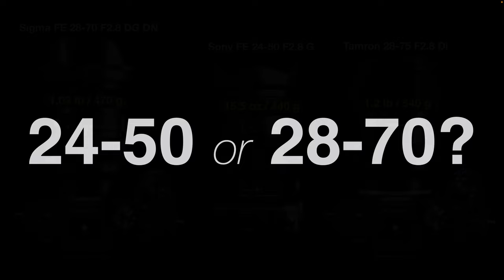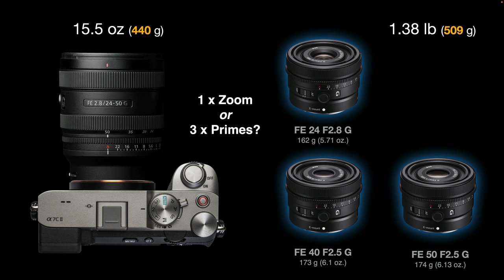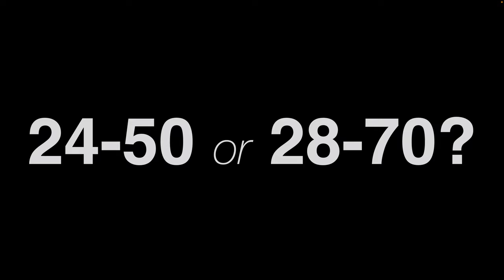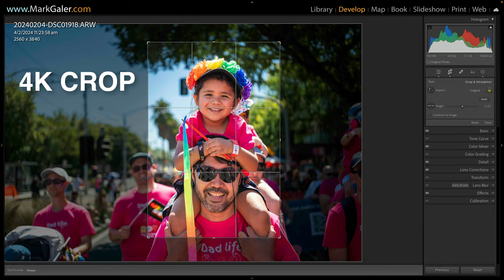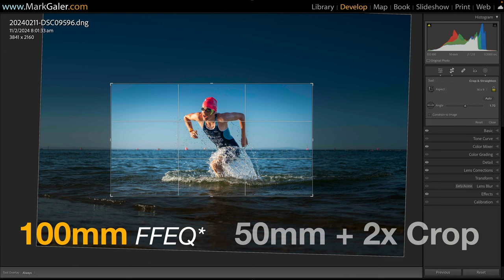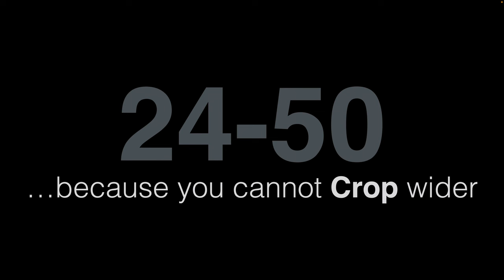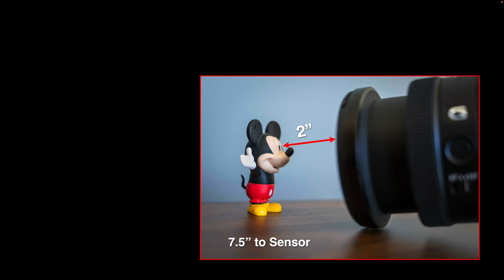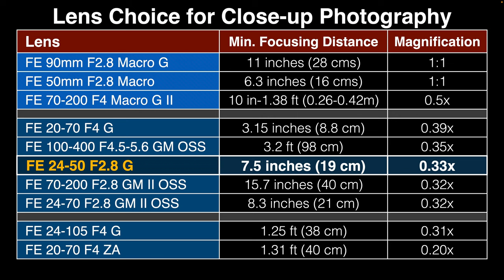Sony FE 24-50 2.8 G Lens Review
Sony's Compact F2.8 Premium Quality Standard Zoom Lens. This lens may be most interesting to owners of one of Sony's compact full-frame cameras such as the A7C, A7CII or A7CR. Its small format factor, sharp focus, fast AF and bokeh may make this lens more appealing than carrying three or four F2.8 compact primes or three larger F1.8 primes.

00:00 Intro
02:58 Lens Specifications
06.59 AF Speed, Bokeh and Sharpness
11.00 Weight & Handling
12:36 Downsizing the Zoom / 24-50 or 28-75?
14:39 Four in the bag or One in the Hand
18:23 Overcome the 50mm Zoom Limitation
23:45 Close-Focusing Capability
27:05 Walkabout: One Camera, One Lens
31:09 Concluding remarks

Purchase from B&H New York

Mark Galer is a Sony Alpha Ambassador for Australia.
A single $10 Membership fee includes access to over twenty 1-hour member-only seminars, 'over 20 downloadable' eBooks + cameras setting (CAMSET) files (there is no contract or commitment beyond the first month).

If you find Mark's work for the Alpha community helpful please consider making a donation to support the creation of new learning resources for Alpha users.